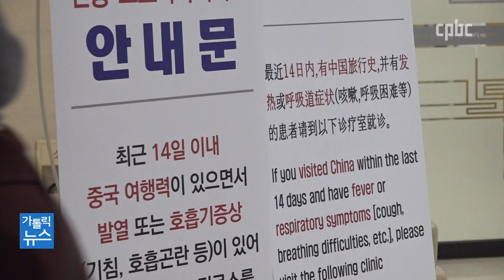가톨릭계 병원, 병동 면회·중국 방문자 출입 제한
신종 코로나바이러스로 의료기관마다 감염 예방에 비상이 걸렸습니다.
가톨릭계 병원들은 병동 면회와 중국 방문자 출입 제한 등에 나섰습니다.
김혜영 기자가 보도합니다.